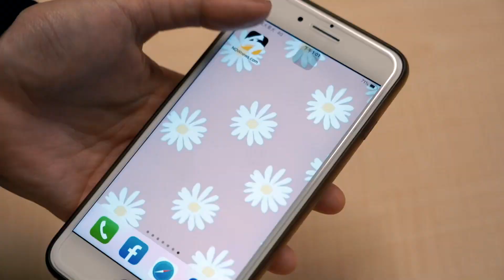朱芯儀3個月內送走2至親 罹乳癌陷入谷底：人生最慘的一年｜NOWnews